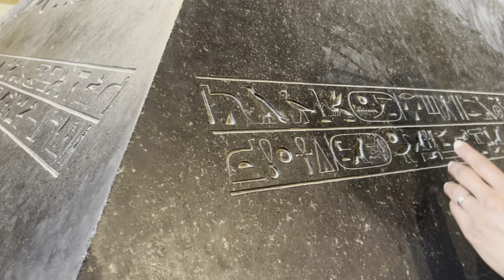TRIP TO EGYPT - Cairo | Luxor | Alexandria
Our trip to Egypt was amazing! From the Giza Pyramids, to the Valley of the Kings in Luxor, there is so much to see. The history and sites do not disappoint! We visited the following areas:

-Luxor's Karnak Temple & Valley of the Kings
-Cruising the Nile River
-Pompey's Pillar
-Coptic Cairo
-Saqqara
-Egyptian Museum
-Great Sphinx of Giza
-Catacombs of Kom el Shoqafa
-Bent Pyramid
& More!